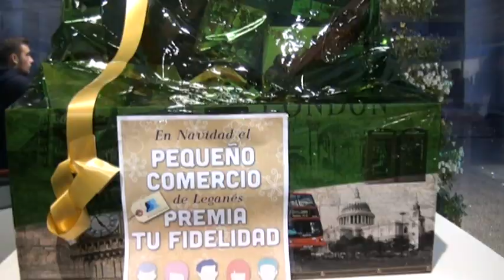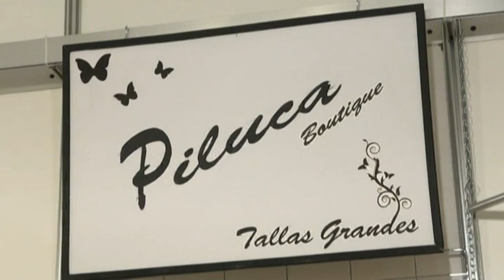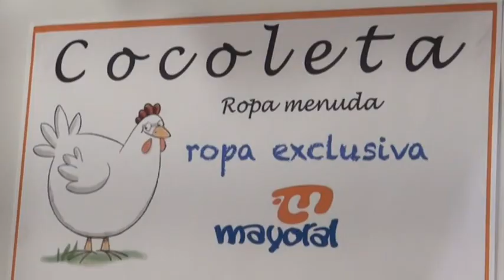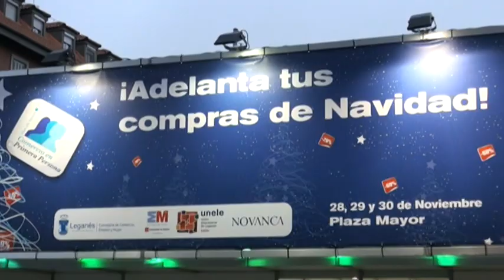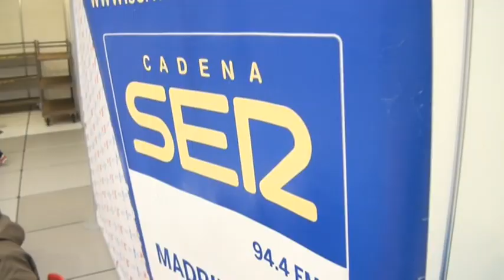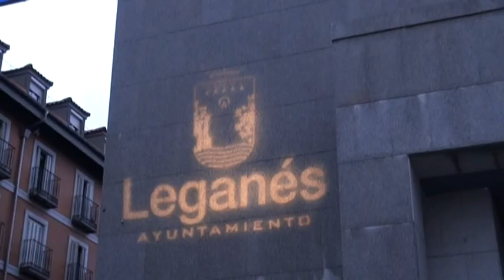Gran éxito de ventas y público de la II Feria Outlet Navidad de Leganés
Desde el pasado viernes, 28 de noviembre, y durante todo el fin de semana, se ha celebrado en la Plaza Mayor la ’II Feria Outlet de Navidad de Leganés’, que fue inaugurada por el alcalde de Leganés, Jesús Gómez, y el director general de Comercio de la Comunidad de Madrid, Ángel Luis Martín, acompañados por el concejal de Comercio, Juan Manuel Álamo, y el presidente de la Unión Empresarial de Leganés (UNELE), Augusto Fuentes.

En esta feria, organizada por la Concejalía de Comercio con la colaboración de UNELE y la Comunidad de Madrid, han participado 62 comerciantes de Leganés que aprovecharon para sacar a la venta sus stocks de productos no perecederos a unos precios muy atractivos para los ciudadanos que asistieron en cifras de récord, pues se estima que, como ya sucediera en la primera edición, más de 10.000 personas visitaron los distintos stands en los tres días durante los que se prolongó el evento.

Los 62 comercios que han participado en esta ’Feria Outlet Navidad’ ofrecieron productos con descuentos de hasta el 60%.